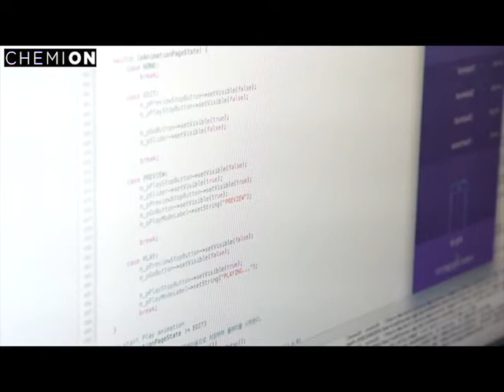CHEMION inventor interview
"Me and Tami is inspired by electronic music group Daft punk helmet LED."
Co-Inventor Jongkuk Lim &Co-inventor Tami
We believe that everyone should be able to show any  personality into any places.